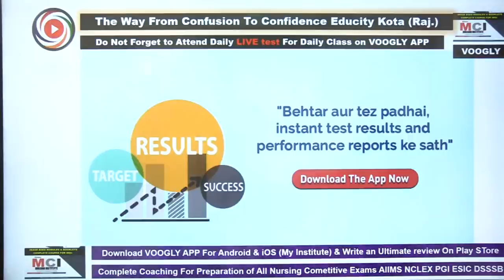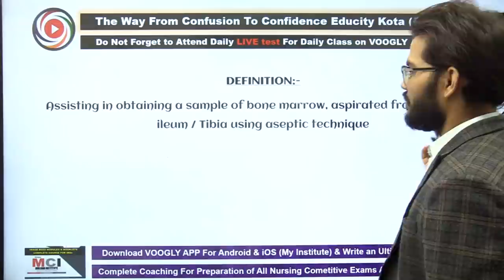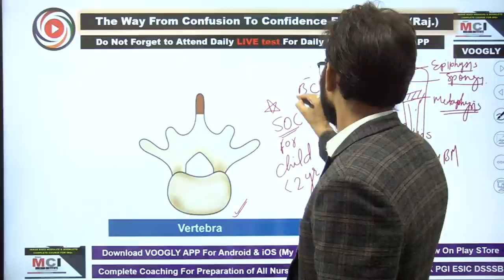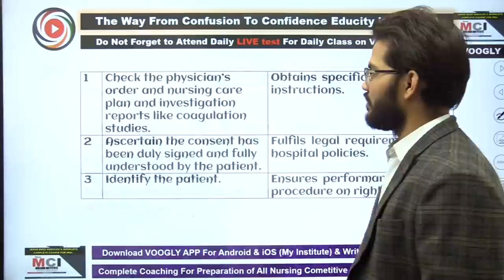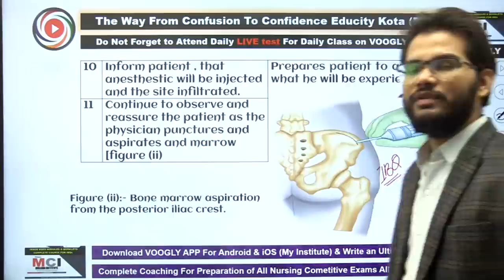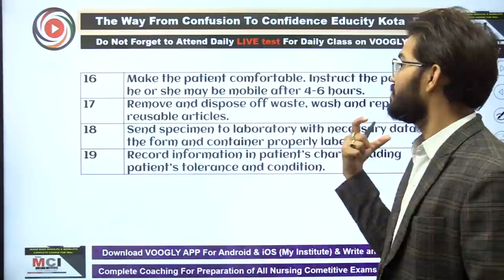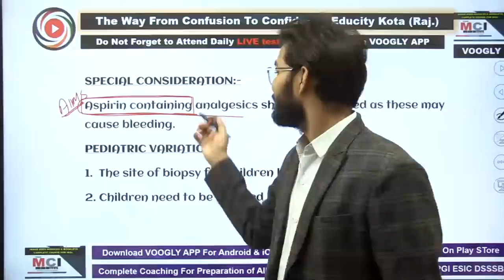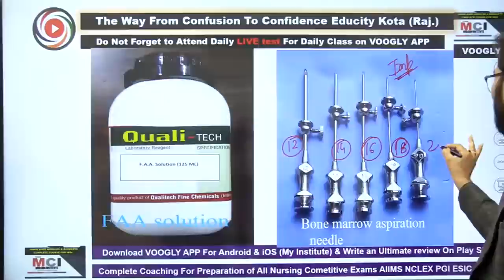Bone Marrow Aspiration & Biopsy Lecture by Sahu Sir